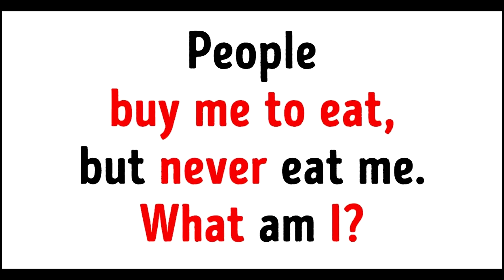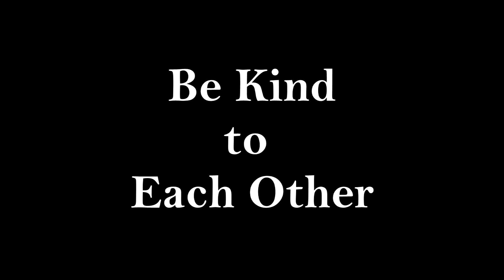April 19, 2021